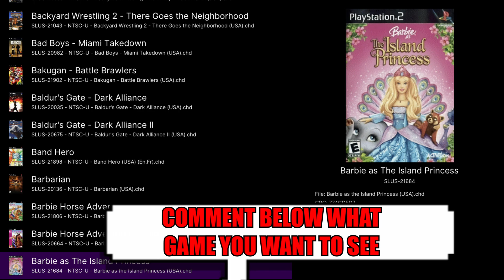XBSX2 Setup Guide - 11 PS2 Games In 4k Playthrough - Retail Mode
Heres a quick preveiw on the New PS2 Emulator For Xbox called xbsx2 and how good the games look.
If you want to set this up for yourself, our guide is below.